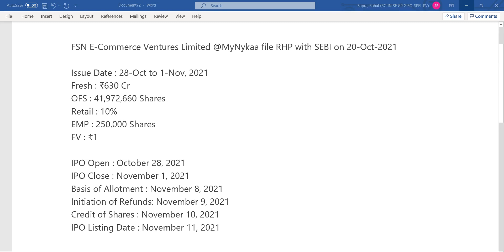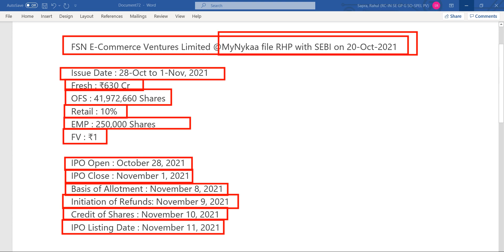NYKAA IPO FINALLY OPEN ON 28 OCTOBER | NYKAA IPO CONFIRMED DATES | NYKAA IPO WAIT OVER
SMKC
IPO
upcoming ipo
paras ipo
shubhansh chaurasia
fine investment
finance news
finance guide
investment news
investment guide
share market
stock market
share bazzar
IPO news

IPO
IPO latest news
upcoming IPO
upcoming IPO 2021
new IPO
stock market India
GMP
upcoming ipo
upcoming ipo in September 2021
gmp
ipo
upcoming ipo
Upcoming IPO
IPO Update
ipo review
ipo
share market
stock market
share bazzar
share information
stock information
fine investment
financial news
financial Update
investment guide
investment news